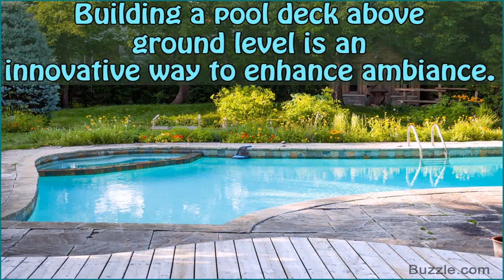Above Ground Pool Deck And Landscaping Ideas